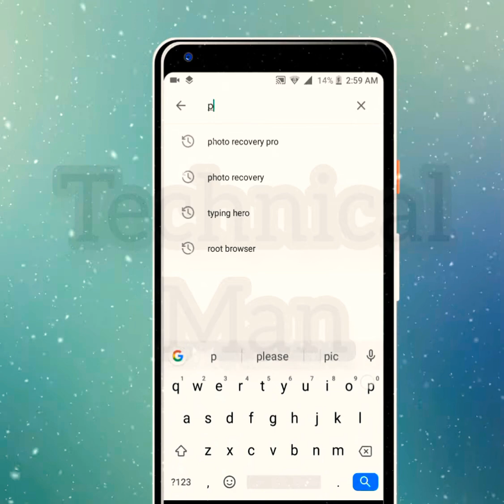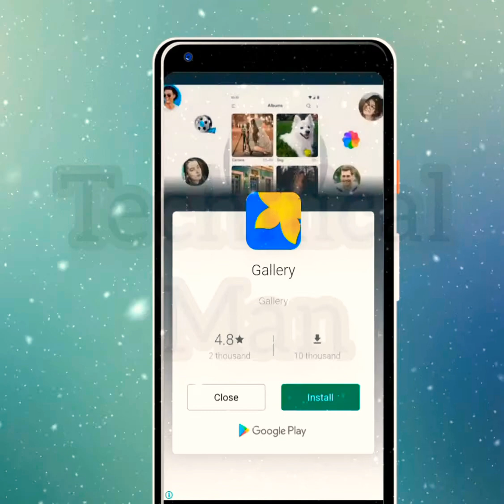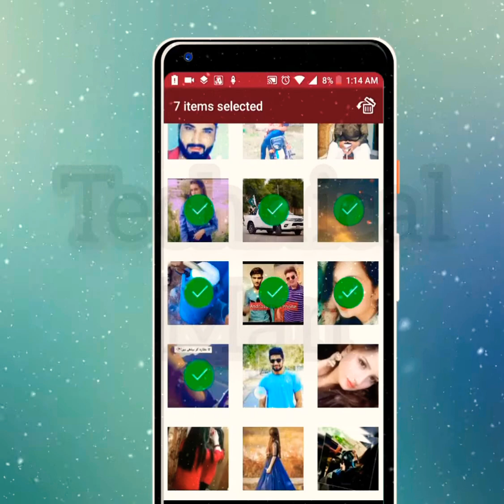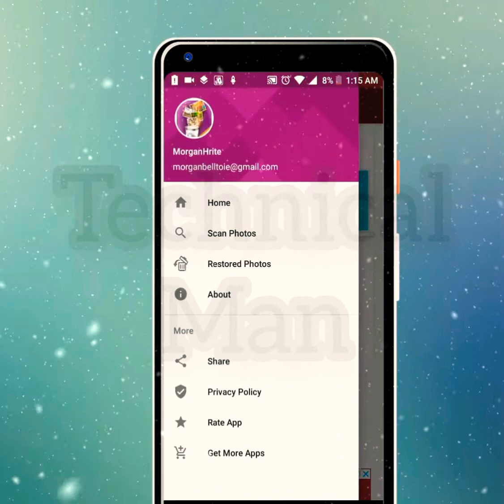Recover Delete Photo Any Android Phone 2020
Recover Delete Photo  Any Android Phone

Technical Man